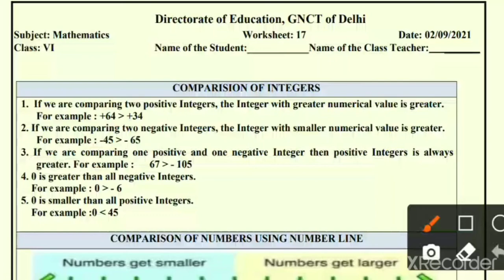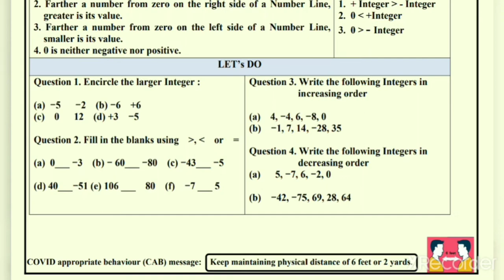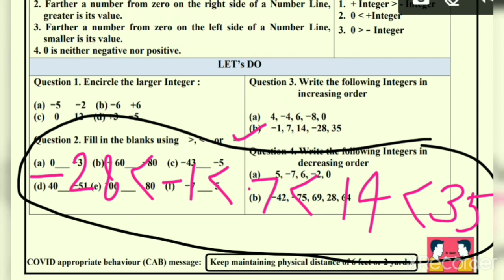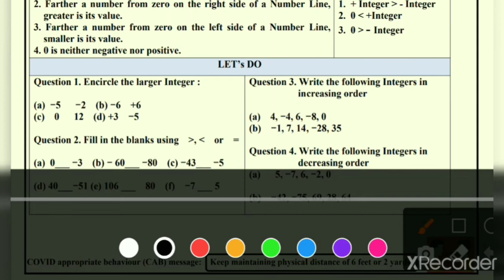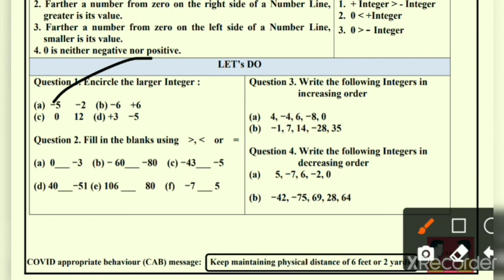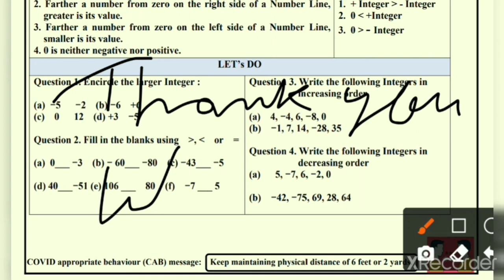class 6 mathematics worksheet 17 English medium | 2 September 2021